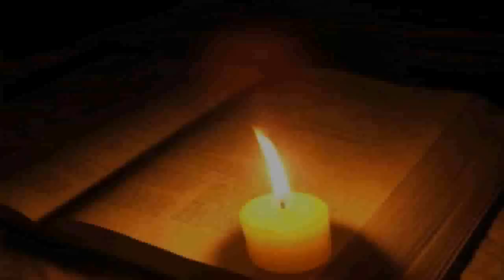(19) Psalm 42_ My soul thirsts for God,for the living God.When may I come & appear in God’s presence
Old Testament - Psalm 42 - English Audio Bibel / Psalms (KJV) King James Version - The Holy Bible -- GOOD NEWS -- Psalms (Auto-Playlist) -- ●
 -- 1 For the Chief Musician. A contemplation by the sons of Korah. As the deer pants for the water brooks, so my soul pants after you, God.
 -- 2 My soul thirsts for God, for the living God. When shall I come and appear before God?
 -- 3 My tears have been my food day and night, while they continually ask me, “Where is your God?”
 -- 4 These things I remember, and pour out my soul within me, how I used to go with the crowd, and led them to the house of God, with the voice of joy and praise, a multitude keeping a holy day.
 -- 5 Why are you in despair, my soul? Why are you disturbed within me? Hope in God! For I shall still praise him for the saving help of his presence.
 -- 6 My God, my soul is in despair within me. Therefore I remember you from the land of the Jordan, the heights of Hermon, from the hill Mizar.
 -- 7 Deep calls to deep at the noise of your waterfalls. All your waves and your billows have swept over me.
 -- 8 Yahweh will command his loving kindness in the daytime. In the night his song shall be with me: a prayer to the God of my life.
 -- 9 I will ask God, my rock, “Why have you forgotten me? Why do I go mourning because of the oppression of the enemy?”
 -- 10 As with a sword in my bones, my adversaries reproach me, while they continually ask me, “Where is your God?”
 -- 11 Why are you in despair, my soul? Why are you disturbed within me? Hope in God! For I shall still praise him, the saving help of my countenance, and my God.